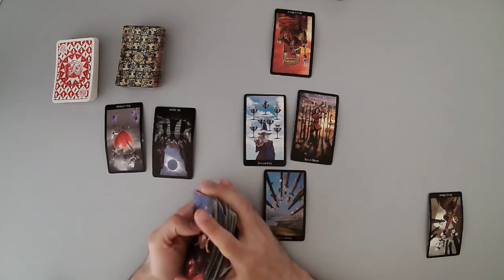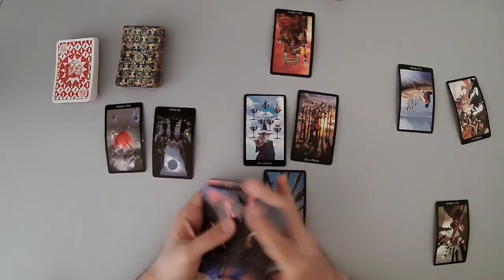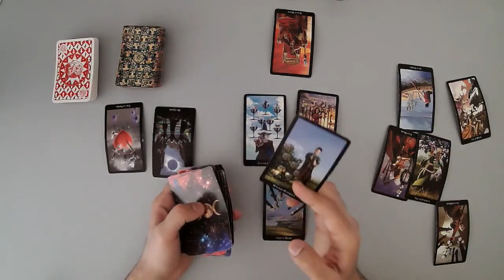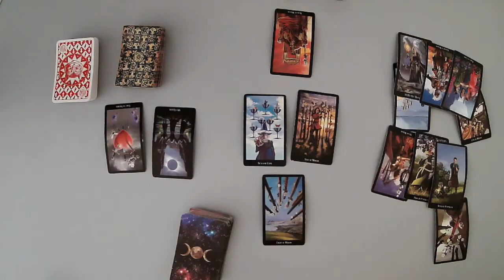LEO - This is their plan… (MAY 8-14, Tarot Reading)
(Limited Availability)